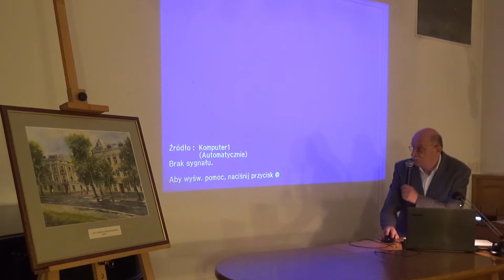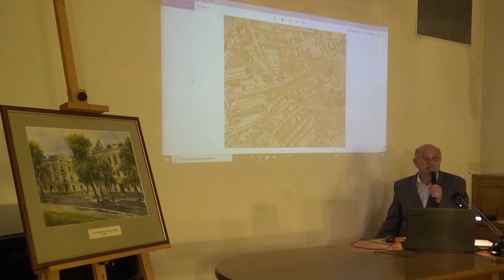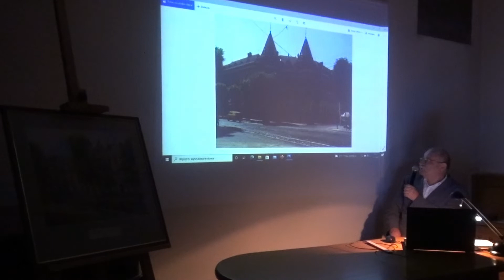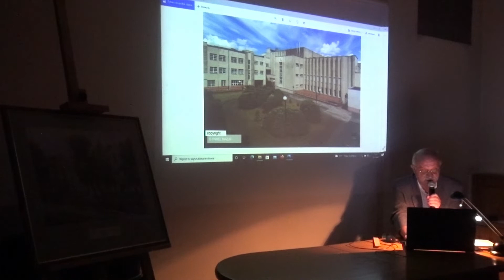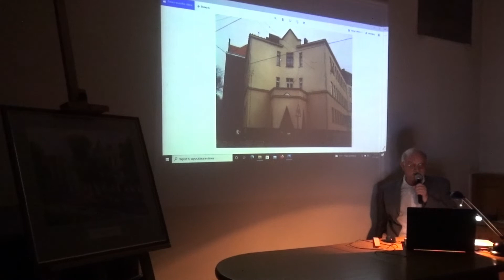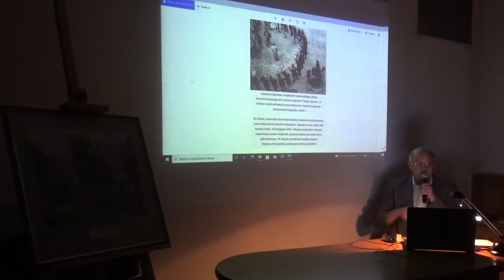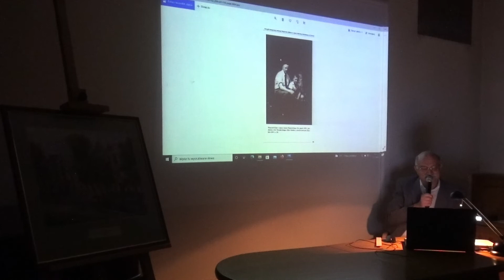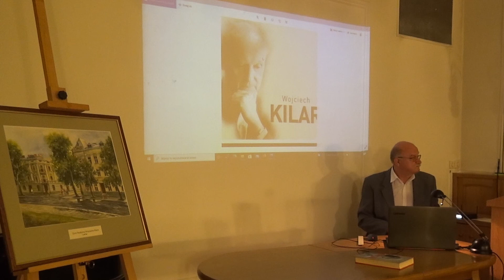"Wojciech Kilar. Czas start: Lwów" Antoni Wilgusiewicz - prelekcja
Prelekcja „Czas start: Lwów” zrealizowana w ramach akcji Lato z Kilarem. Prelekcję wygłosił Antoni Wilgusiewicz - historyk, od urodzenia mieszkaniec Górnego Śląska z korzeniami kresowymi. Autor artykułów na temat Lwowa i Kresów, ze szczególnym uwzględnieniem związków lwowsko-śląskich. Inicjator umieszczenia tablicy pamiątkowej na domu rodzinnym Wojciecha Kilara we Lwowie. Prezes Klubu Miłośników Historii i Kultury Lwowa.